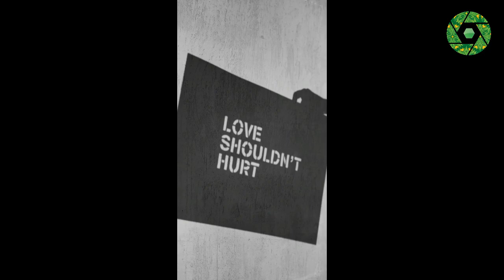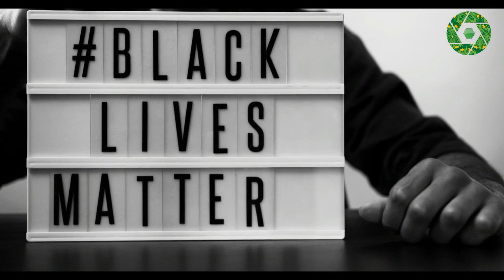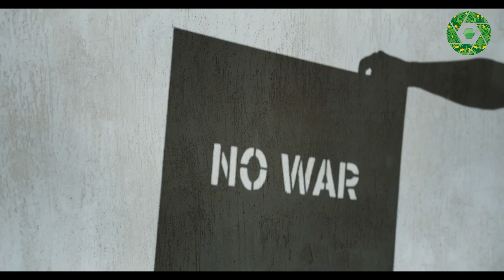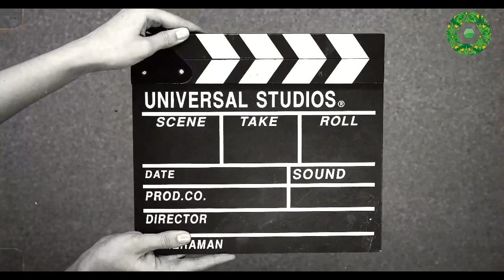Black and White Challenge ! 4 k Look _ APvLogs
ITS ABOUT THE BEST VIDEO
WITH H D 4 K LOOK
MUST LESSON THE ENGLISH SONGS
THANKS FOR WATCH